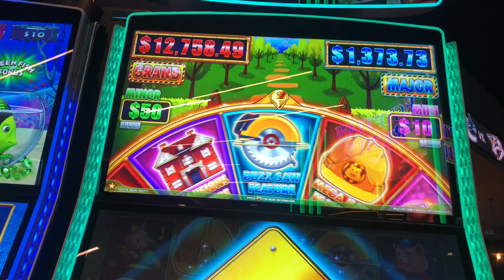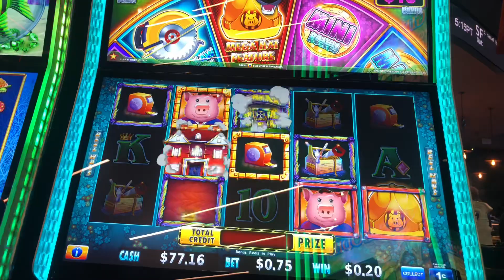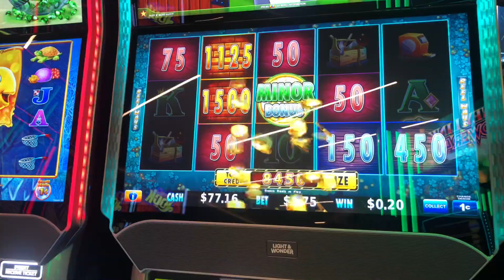SOME THIMES IN LOW BET ....